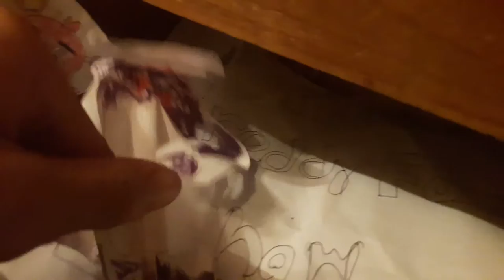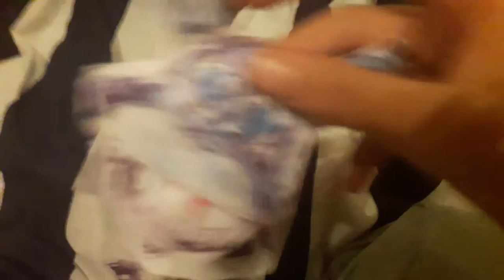SSL Short: Another Sleepover!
Robotnik invited Sonic to a sleepover at his fortress, Something is mysterious in this sleepover!!

SSL Question: What would you do if you had animatronics like FNAF?

Post on the comments below!!